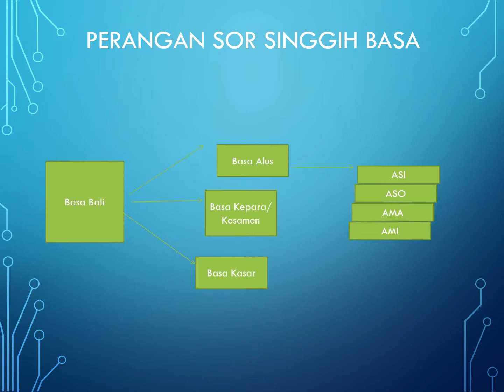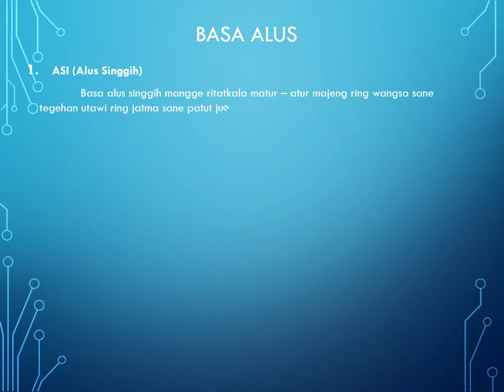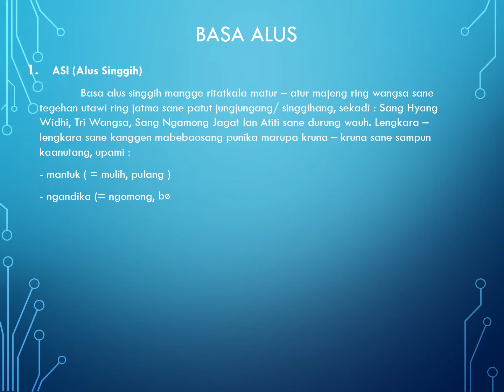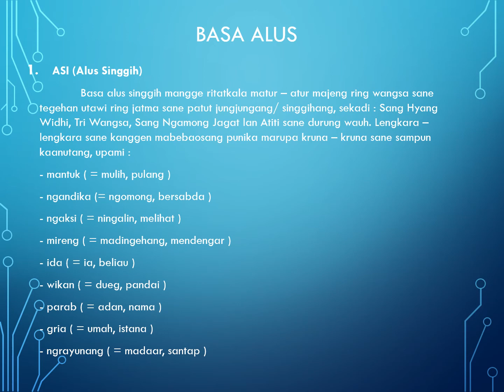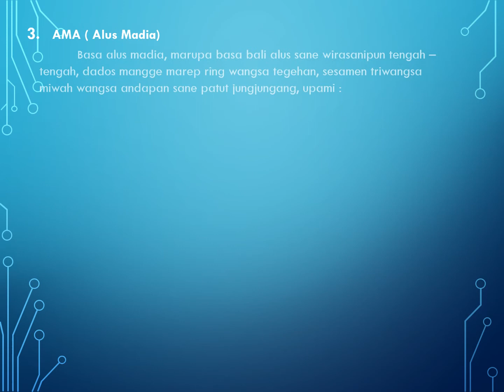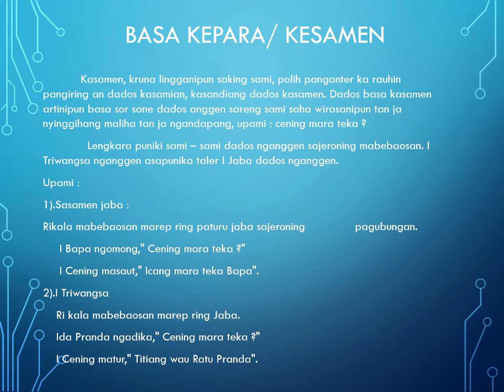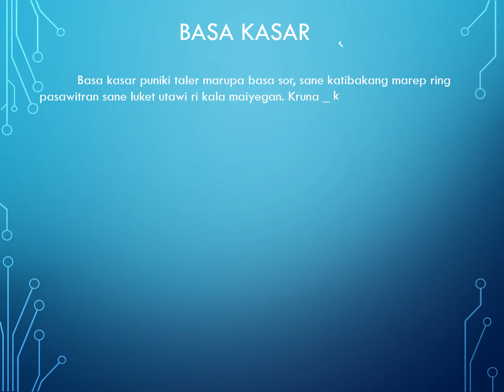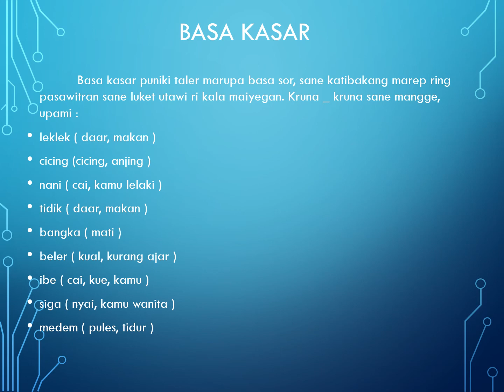Sor singgih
Undagan Basa Bali ri kalaning mareraosan